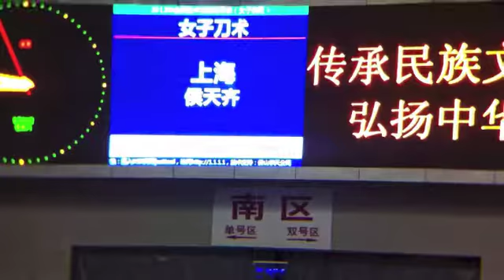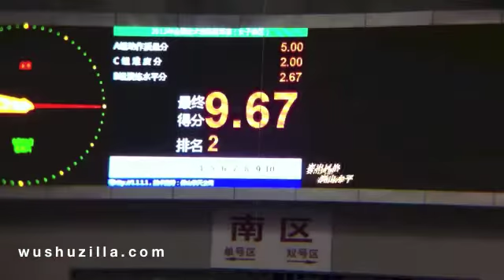12 - Hou Tian Qi 侯天齐 (Shanghai 上海) - Daoshu - 9.67 (2)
Hou Tian Qi (Shanghai) competing in Daoshu (Broadsword) at the 2012 China Women's Wushu Nationals held in Jinzhong, Shanxi, China from September 21-23, 2012.  For information, news and the rest of the videos, please